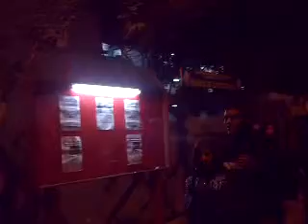UNAC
La UNAC de noche